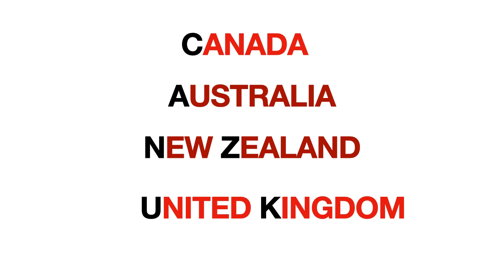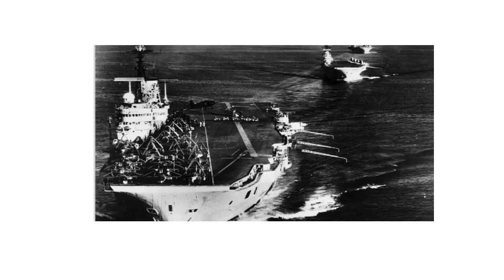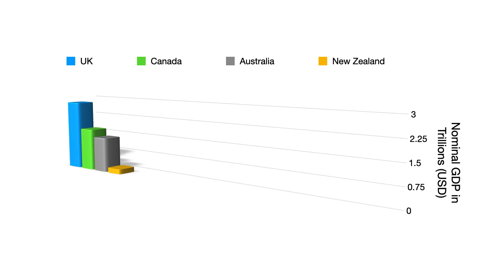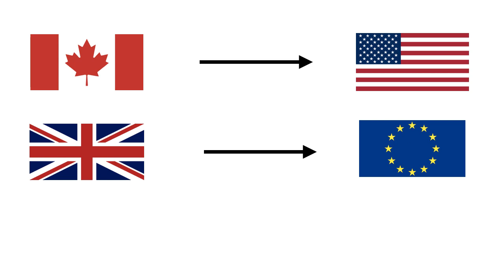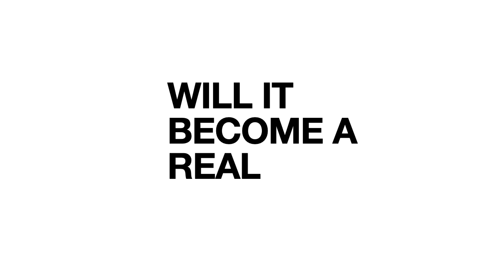CANZUK ( Canada+ AUS+NZ+UK)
This video discusses CANZUK. A proposed union of Canada, Australia, New Zealand and the UK.

This is my first video on youtube so please do let me know how I can improve.